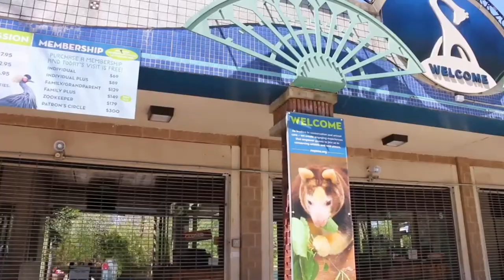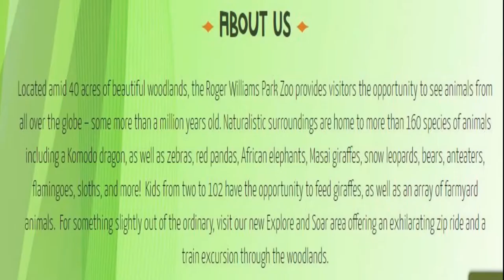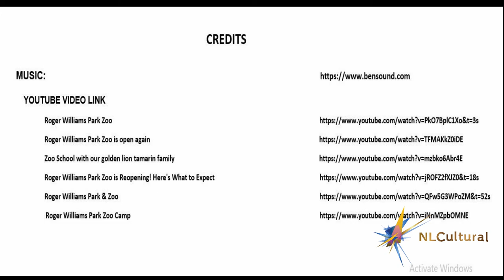Roger Williams Park Zoo F1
Full Interactive Video Guides to Animals at the Roger Williams Park Zoo.

See interactive video and interactive map to find animals at the Zoo.

Going to Providence, Rhode Island, Visit Roger Williams Park Zoo of Providence, Rhode Island and see these amazing animals and Birds.